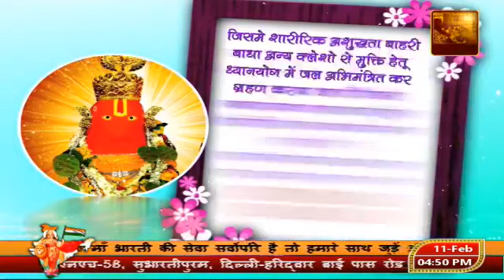परम पूज्य श्री अतुल कृष्ण भारद्वाज जी महाराज के श्रीमुख से श्रीराम कथा का रसपान करें Day - 01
अन्तर्राष्ट्रीय कथा वाचक मानस मर्मज्ञ परम पूज्य श्री अतुल कृष्ण भारद्वाज जी महाराज के श्रीमुख से श्रीराम कथा अमृतवर्षा का रसपान करें, क्रांतिकारी धरा मेरठ से 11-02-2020 का प्रसारित कार्यक्रम

सुभारती टीवी अब आधुनिकतम तकनीकि के साथ नये कलेवर में...हमारा उद्देश्य शिक्षा, स्वास्थ्य और संस्कार हर द्वार, जिससे हो सके नवराष्ट्र का सपना साकार...और हम इसी कड़ी में नये कलेवर के साथ घर-घर हर मुट्ठी में भारतीयता और मां भारती के संदेश को पहुंचाने में तत्पर है। सुभारतीटीवी आप देख सकते हैं... टाटा स्काई के चैनल नंबर 1082 पर... एयरटेल डिजीटल टीवी चैनल नंबर-698, SEA TV के चैनल नंबर- 556, BLING ICE Network के चैनल नंबर 576, श्री डिजिटल नेटवर्क के चैनल नंबर - 563, आरएम केबल नेटवर्क चैनल नं0- 11, ओम साई नेटवर्क के चैनल नंबर- 131, एमबी टीवी नेटवर्क के चैनल नंबर- 132, टी केवल नेटवर्क के चैनल नंबर-12 पर ... साथ ही फेसबुक - Subharti Tv, ट्विटर - Subharti Tv, इंस्टाग्राम - SubhartiTv वेबसाइट - subhartimedia.com, यूट्यूब :- Subharti TV पर... लाइव  अगर आप सच्चे देशभक्त है, 'वसुधैव कुटुम्बकम' में विश्वास रखते हैं तो देखें सुभारती टीवी...